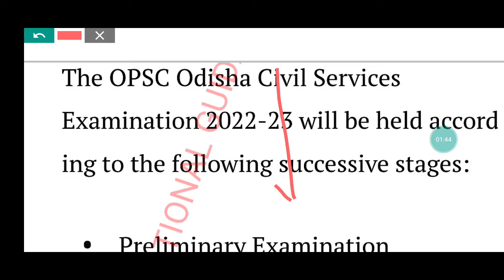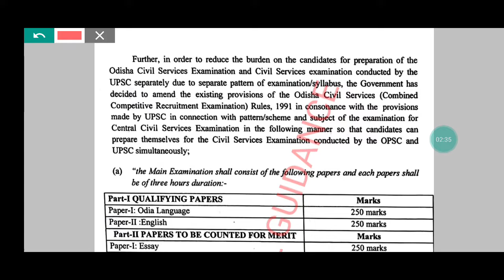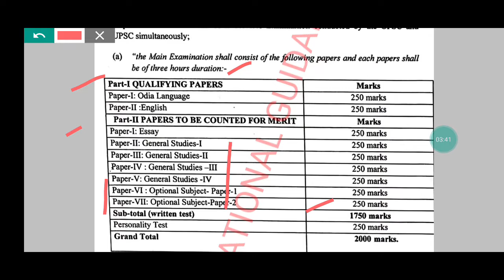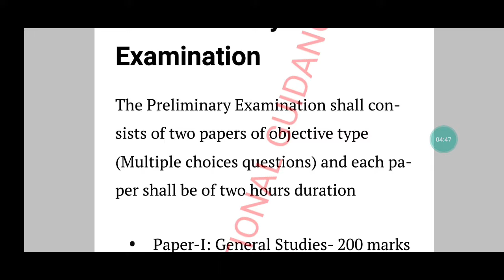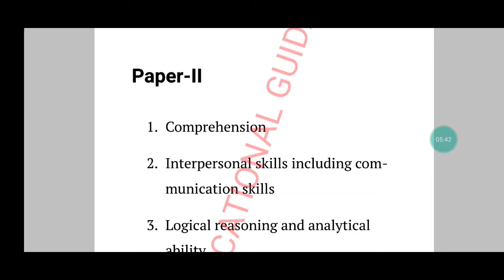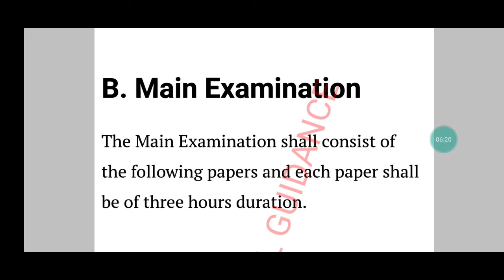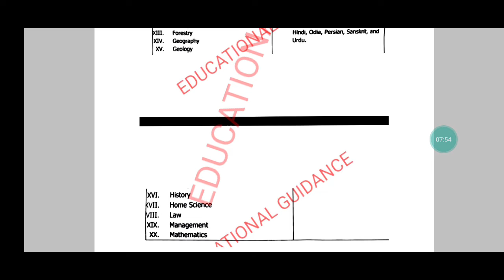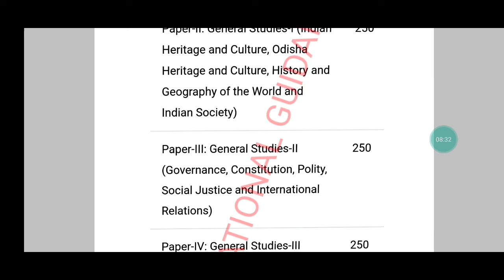OAS NEW EXAM PATTERN 2022//OPSC OAS EXAM PATTERN AND SYLLABUS 2022//ODISHA CIVIL SERVICE//OCS//OPSC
OAS EXAM PATTERN 2022
OAS SYLLABUS 2022
OAS NEW EXAM PATTERN 2022
OAS NEW SYLLABUS 2022
OPSC OAS NEW EXAM PATTERN 2022
OPSC OAS NEW SYLLABUS 2022
OPSC OAS EXAM PATTERN AND SYLLABUS 2023
OAS EXAM PATTERN CHANGE UPSC
ODISHA CIVIL SERVICE
OAS EXAM IN ODIA MEDIUM
OAS EXAM PREPARATION FOR BEGINNERS
OPSC OAS EXAM PREPARATION
OPSC OAS
OPSC